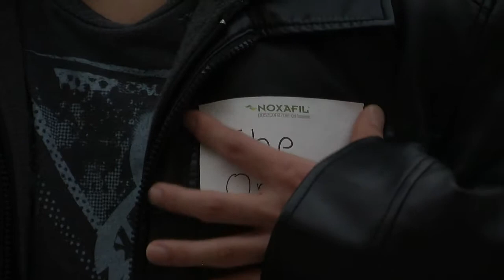Student Film | Doppleganger